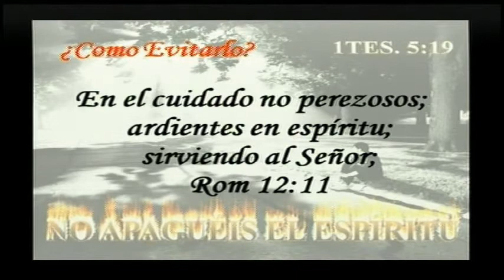No Apagueis El Espiritu Fidel Manzano3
Congreso Juvenil 2010
Gentile Church Of Christ